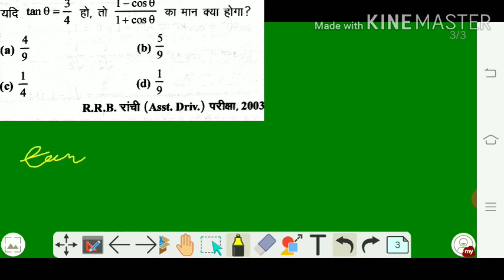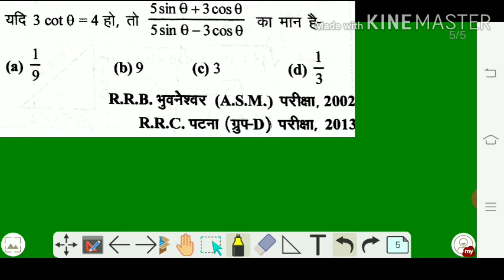Trigonometry (त्रिकोणमिति )पिछले साल के प्रशन part-1 easy से modret से एडवांस for ntpc ssc psc etc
Hello aspirents,
 let me tell you that what I have coverd in this vedio I have coverd last year important questions from trigonometry.

It is quite important for you to analyse the past years question papers as it will give you an idea about the pattern….

By solving questions from those will help you a lot as u will get a rough idea that in which session u may take more practice ,,,especially in maths……

solve the question paper within the above mentioned time in the question booklet,,by doing so you will be able to know that how much time u should devote to particular session during the main exam…try to solve at least past 3 years question papers as it will help u a lot…….

The exams are nearer…so don't waste you time,,it's the time to be more productive $…

“WORK HARD AND SCORE GOOD”

Wishing you all the best for your exams.